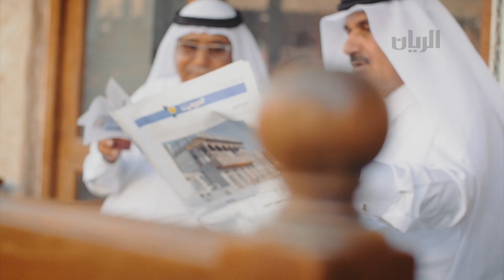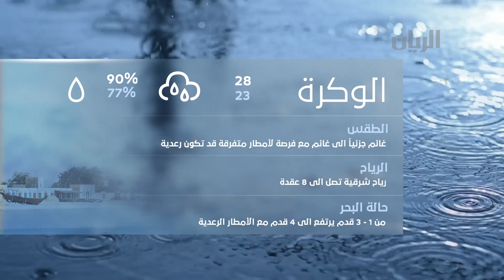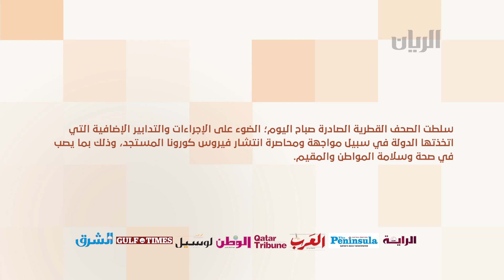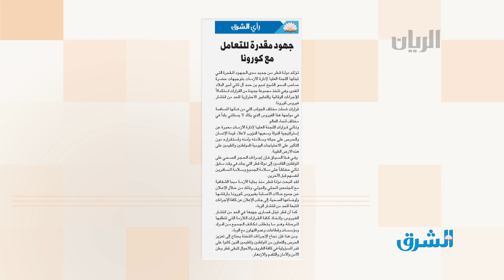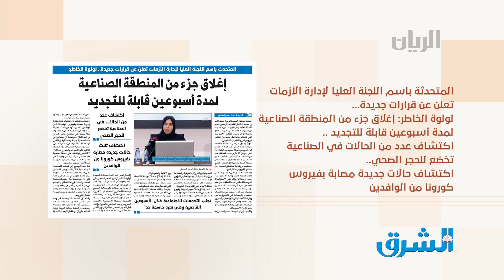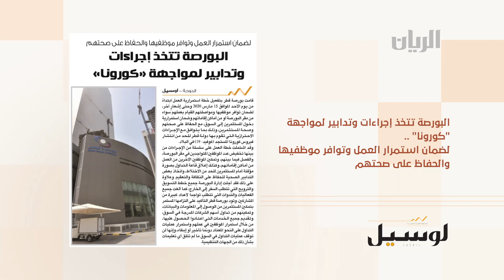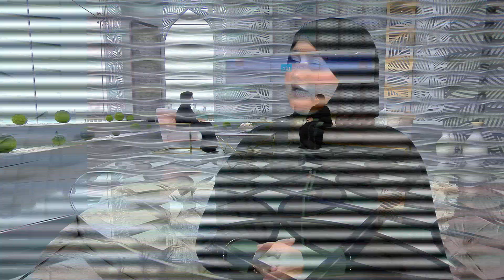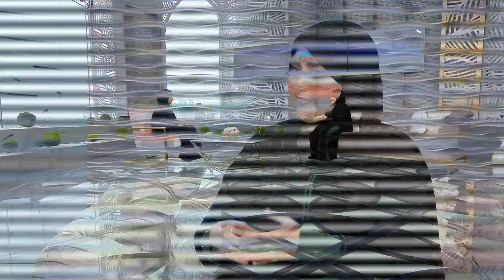برنامج الصباح رباح - 18-03-2020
تتاابعون في هذه الحلقة :
دعوة للتطوع واستثمار الوقت في ضل الوضع الحالي من
السيدة/ راية المغيصيب متطوعة – الهلال الأحمر
السيدة/ فاطمة الطويل - نائب المدير العام - مؤسسة الطموح لإدارة العمل التطوعي
مؤتمر القمة العالمي للابتكار في الرعاية الصحية يستضيف ندوة إلكترونية تفاعلية بعنوان فيروس كورونا
يمكنكم متابعتنا اكثر عبر الروابط التالية: